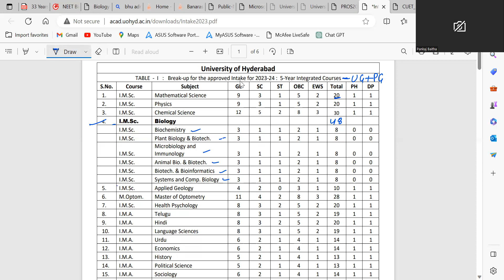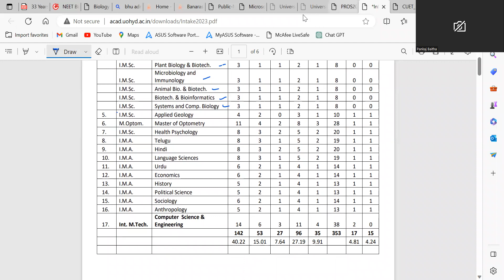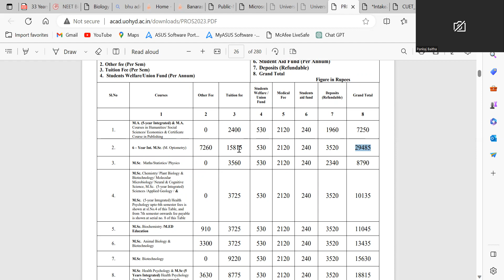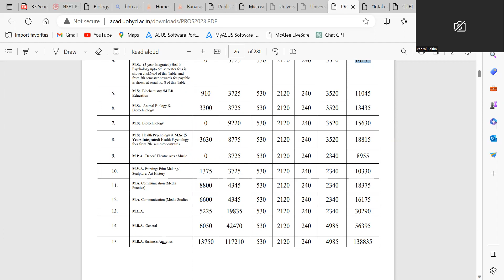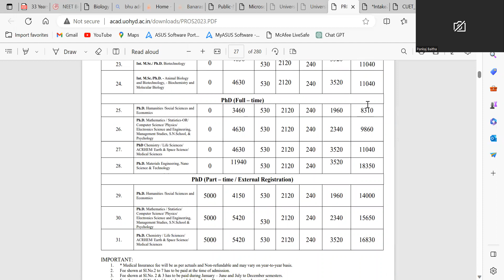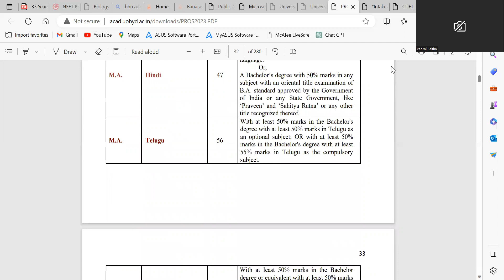2023 UoH Fee structure || Seat Matrix in different course || Integrated M.Sc || MBA ||Biotechnology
About video: Seat matrix in UoH for UG || Undergraduate students.